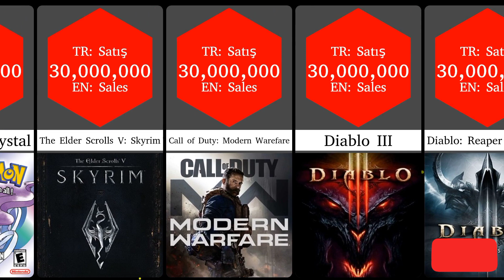Most Saled Games in The World